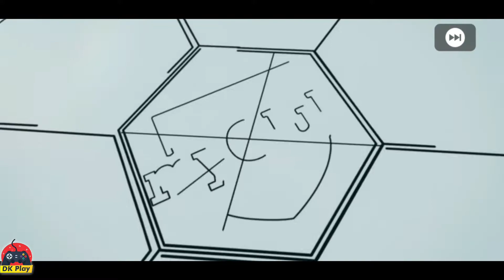PES 2021 My Club - Mobile Android Gameplay #5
Pes 2021  Mobile Pro Evolution Soccer Android Gameplay 60fps

opening iconic moment barcelona
- RONALDINHO  MAX LEVEL

eFootball PES 2021 Mobile Android Gameplay

📱My Device: Samsung S9+
📽Recorded: -
💻Edited: Kinemaster